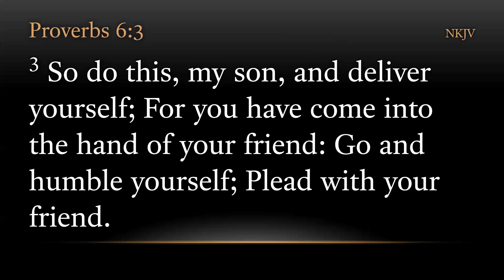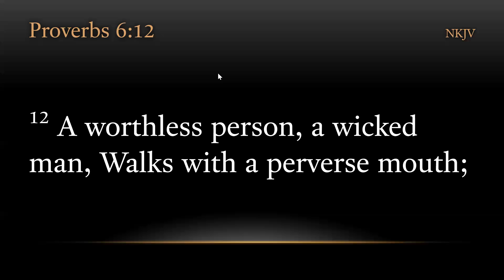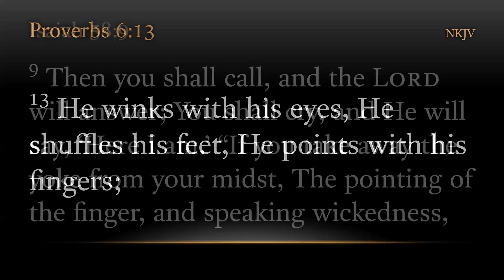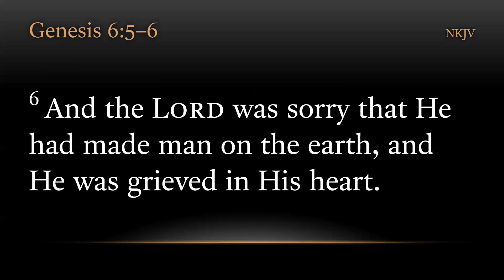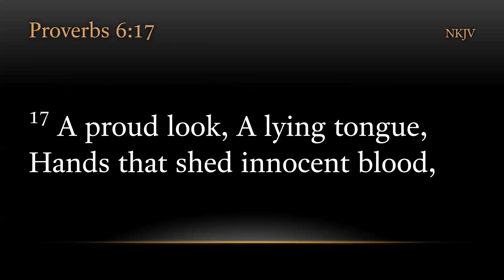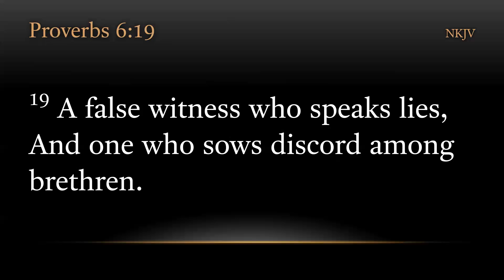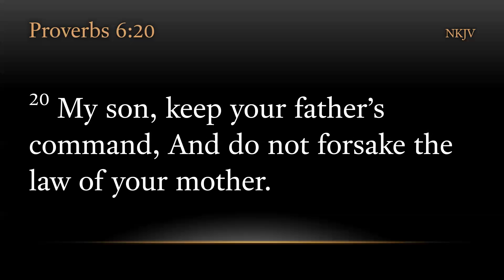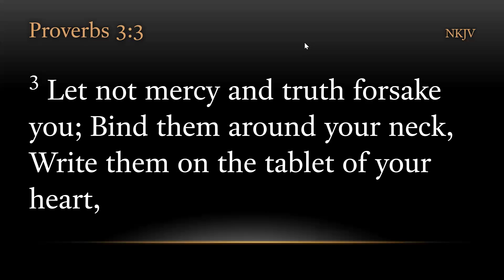Proverbs 6 - Part 2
Proverbs 6:12-21 New King James Version (NKJV)
12 A worthless person, a wicked man,
Walks with a perverse mouth;
13 He winks with his eyes,
He shuffles his feet,
He points with his fingers;
14 Perversity is in his heart,
He devises evil continually,
He sows discord.
15 Therefore his calamity shall come suddenly;
Suddenly he shall be broken without remedy.
16 These six things the Lord hates,
Yes, seven are an abomination to Him:
17 A proud look,
A lying tongue,
Hands that shed innocent blood,
18 A heart that devises wicked plans,
Feet that are swift in running to evil,
19 A false witness who speaks lies,
And one who sows discord among brethren.
20 My son, keep your father’s command,
And do not forsake the law of your mother.
21 Bind them continually upon your heart;
Tie them around your neck.